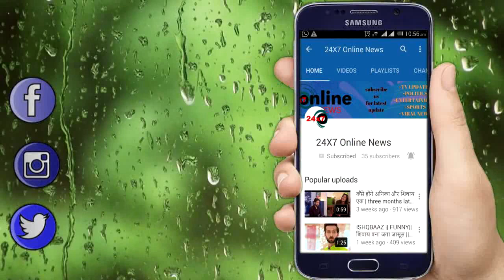NAAMKARAN || मिष्टी ने बताया करन को नील है उसके पिता